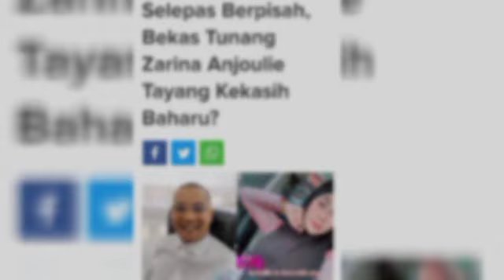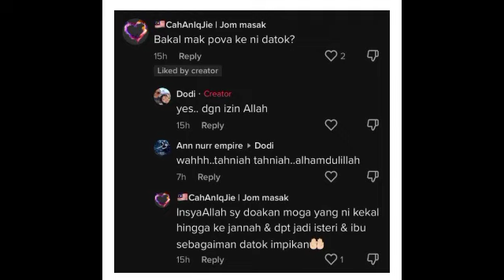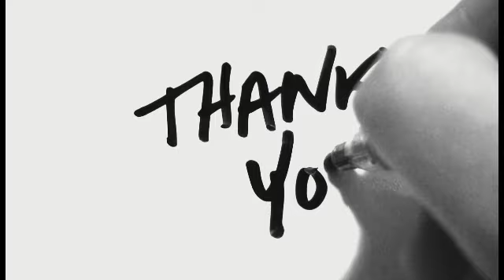WOW DATUK KHAZRUL LAKU KERAS MASIH BERBISA 😱‼️@ARTISVIRALTERKINI